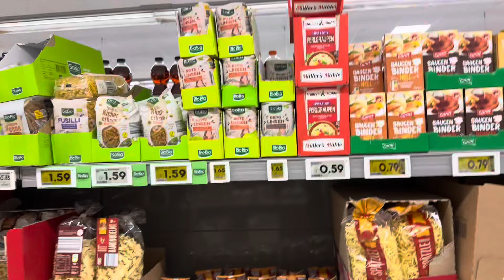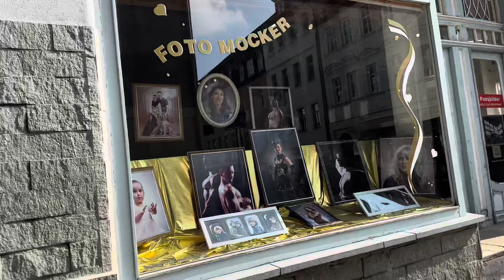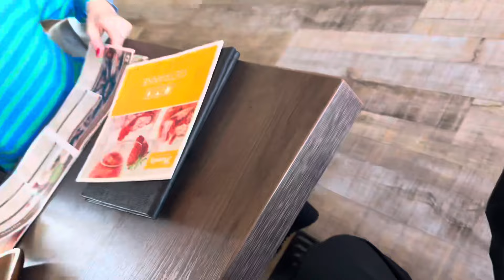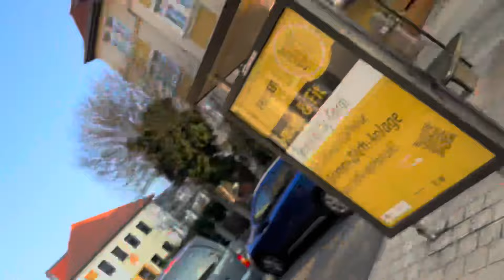Почему Сиреканяны Празднуют 8 Марта не вместе?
Присоединяйтесь к нам в этом волнующем видео, посвященном Международному Женскому Дню! Вместе с семьей Сиреканян мы отмечаем этот особенный день, вспоминая и празднуя важные женские достижения. Подготовьтесь к вдохновляющей встрече с яркими личностями, семейными традициями и моментами истинного счастья. Следите за нами в этом путешествии любви, восхищения и признания заслуг всех женщин в нашей жизни! Поделитесь этим видео с теми, кто делает ваш мир особенным в этот особенный день!🌸✨

00:00 Приветствие
00:30 Макарон перепутали с рисом
03:50 Орел в Германии
05:10 Почему Акобу стало плохо 😩
07:00 Муж счастлив
08:50 Поздравляем всех с 8 марта
10:00 Ищем Кафе для завтрака
12:00 Прогулка по центру Геры
13:00 Нежная музыка
14:40 Завтрак 🥞 на центральной площади
16:00 Немецкие кафе
18:00 Танюшка выбрала тортики
19:23 Свадьба в Германии
20:00 Как европейские бабушки сидят с внуками
22:54 Подарок жене на 8 марта
24:50 Отправил жену гулять одну
26:29 Спонтанно попали в гости в подруге
27:00 Греческий ресторан в Тюрюнгии
28:10 Девичник на 8 марта
28:40 Прощаемся